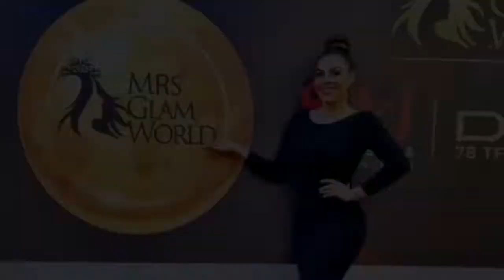Resumen MGM 2022